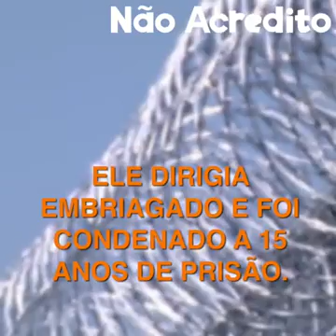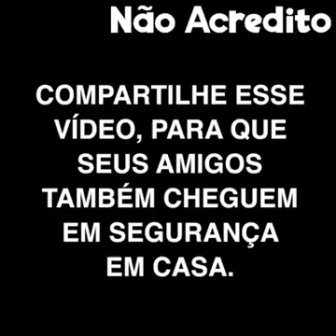SE BEBER NÃO DIRIJA!